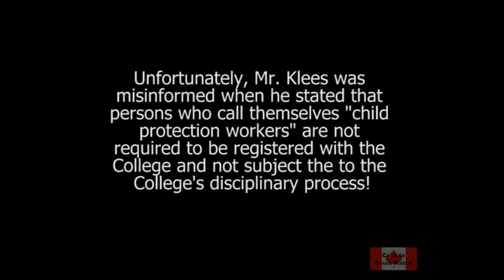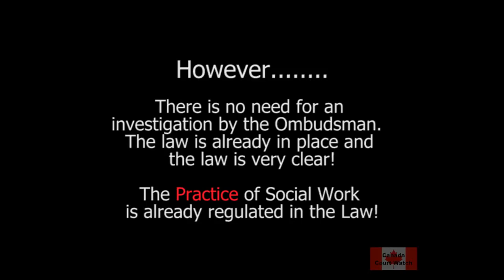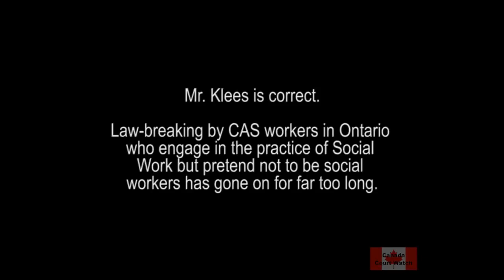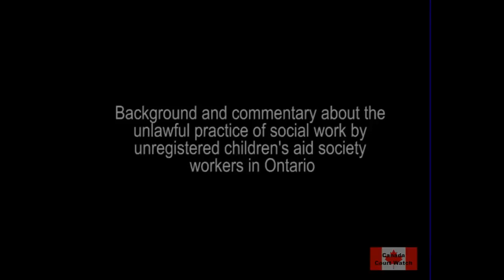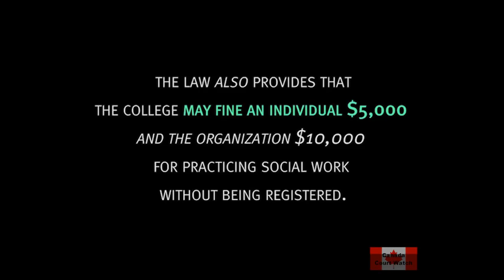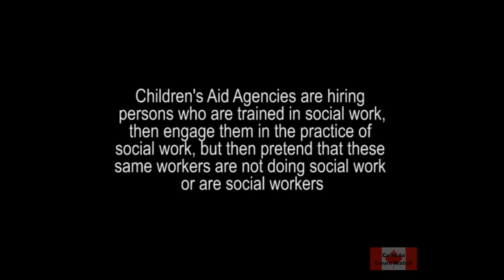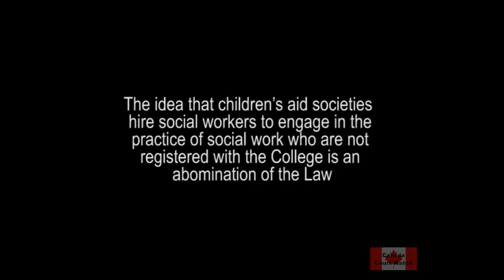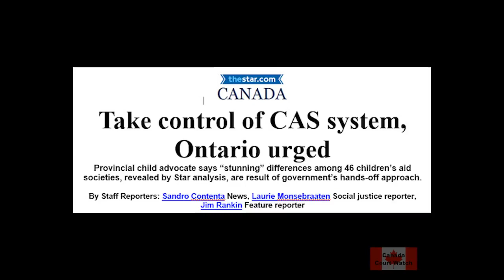NOT ALL SOCIAL WORKERS ARE CREATED EQUAL.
FORMER ONTARIO MPP FRANK KLEES EXPLAINS "A DISTINCTION WITHOUT A DIFFERENCE." I'M NOT A SOCIAL WORKER, I'M A CHILD PROTECTION WORKER!

Why do the liberals, the conservatives and the NDP all agree the Ontario children's aid society doesn't need professional ethical oversight or public accountability? They're liable.

Listen as former MPP Frank Klees explains why the government has the only oversight of the children's aid and why the society shouldn't be regulated by the College of Social Work and why the government won't allow the Ombudsman or the Privacy Commissioner to investigate complaints or any other matters regarding the society.

All this sociopath did with this speech is explain how they were going to let the children's aid society get away with refusing professional regulation and public accountability.

Frank Klees (born March 6, 1951) is a former politician in Ontario, Canada. He was a Progressive Conservative member of the Legislative Assembly of Ontario from 1995 to 2014. He was a cabinet minister in the government of Mike Harris.

Ontario Children’s Aid Societies Refuse to Accept Professional Regulation.

"You know your system is based on the flimsiest of foundations when you have absolutely no standards on who can do this work," adds Gharabaghi, director of Ryerson University’s school of child and youth care.

Had OACAS refused registration with the College of Social Work before they had government funding would they have government funding now?

When the government that funds and has the only oversight of the Ontario children's aid society says the society doesn't need public oversight aren't they really saying the government doesn't need public oversight?

If you have any practice questions or concerns related to the new CYFSA, please contact the Professional Practice Department at or 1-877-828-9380 or email .

Submission-re-Proposed-Regulations-under-the-CYFSA-January-25-2018. OCSWSSW May 1, 2018

OHRC: Under suspicion: Concerns about child welfare.

Racial (financial) profiling is an insidious and particularly damaging type of racial discrimination that relates to notions of safety and security. Racial profiling violates people’s rights under the Ontario Human Rights Code (Code). People from many different communities experience racial profiling. However, it is often directed at First Nations, Métis, Inuit and other Indigenous peoples, Muslims, Arabs, West Asians and Black people, and is often influenced by the negative stereotypes that people in these communities face. (see confirmation bias)

To file a human rights claim (called an application), contact the Human Rights Tribunal of Ontario at:

If you need legal help, contact the Human Rights Legal Support Centre at:
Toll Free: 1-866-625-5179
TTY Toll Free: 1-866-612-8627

Former Privacy Commissioner Ann Cavoukian wrote:

“I am disheartened by the complete lack of action to ensure transparency and accountability by these organizations that received significant public funding. As part of the modernization of the Acts, I call on the government to finally address this glaring omission and ensure that Children’s Aid Societies are added to the list of institutions covered.”

The only oversight for the province’s children’s aid agencies comes from Ontario’s Ministry of Children and Youth Services.

"As the law stands now clients of the Ontario Children's Aid Society under Wynne's liberals are routinely denied a timely (often heavily censored) file disclosure before the court begins making decisions and the clients can not request files/disclosure under the Freedom of Information Act nor can censored information reviewed by the Privacy Commissioner of Ontario or the federal counter-part."

In her 2004 annual report, which was released on June 22, 2005, the Commissioner called for amendments that would bring virtually all organizations that are primarily funded by government dollars under FOI for the purposes of transparency and accountability: This would include the various children’s aid agencies in the Province of Ontario. Many parents and families complain about how difficult it is, if not impossible, to obtain information from children’s aid agencies. Many citizens complain that CAS agencies appear to operate under a veil of secrecy. Unlicensed and untrained CAS workers are making decisions which are literally destroying families, yet there is little or no accountability for their actions short of a lawsuit long after the damage is done, if ever.